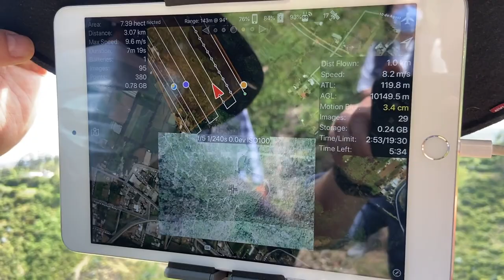Levantamiento Topográfico - Corporación Cartográfica Video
Como parte de nuestros clientes, Corporación Cartográfica ahora nos enseña como es su proceso para generar un levantamiento topográfico con los más altos estándares de calidad.